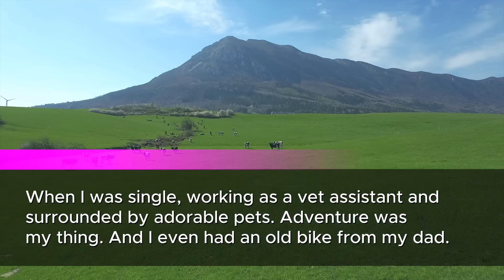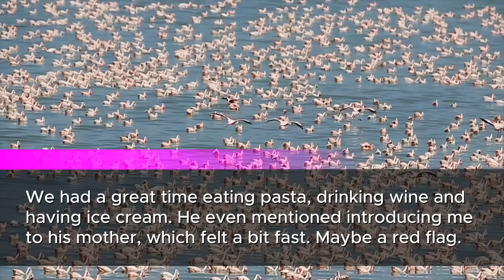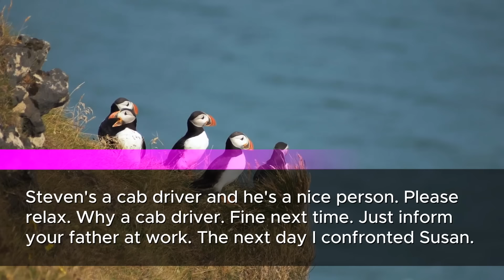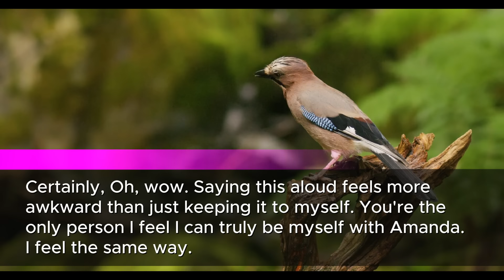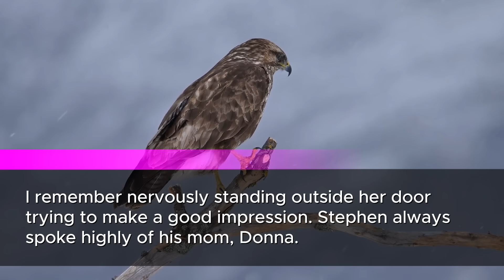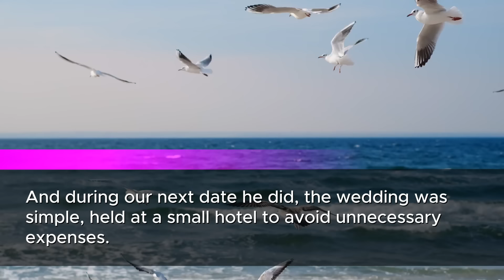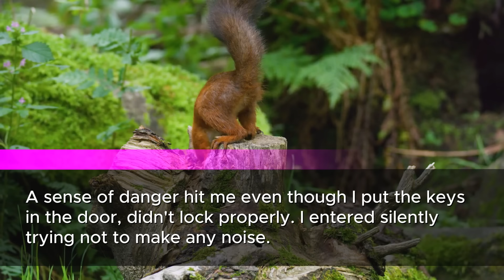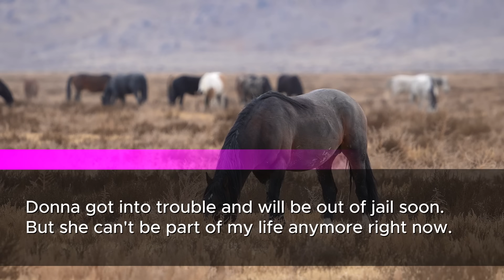One day, I came home and saw my MIL there. She Said: You have only two days to leave my son's house.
Welcome, everyone! I'm Amanda, and in today's video, I'm sharing the unbelievable twists and turns of my love story with Steven and the unexpected challenges that came with his overprotective mother, Donna. From a chance encounter in a cab to meeting his mom and a shocking break-in, my journey has been nothing short of a rollercoaster.

🚗 Chapter 1: The Cab Driver Connection
Join me as I recount the delightful and unexpected beginning of my relationship with Steven, the charming cab driver with a proposal that took me by surprise. Little did I know, this was just the beginning of a wild ride.

💑 Chapter 2: Winning Dad's Approval and Making a Bet
Experience the laughter and excitement as Steven bravely accepts a bet to win over my dad, leading to an unexpected twist that changes the dynamics of our relationship.

💍 Chapter 3: A Proposal and a Mother's Disapproval
Follow along as Steven proposes, Donna's mysterious behavior raises concerns, and our wedding day unfolds with unexpected complications.

👩‍👧‍👦 Chapter 4: A Year of Intriguing Incidents
Discover the puzzling disappearance of belongings, a chaotic homecoming after the honeymoon, and the shocking revelation of an unexpected intruder.

👵 Chapter 5: Donna's Intrusion and Confrontation
The video takes a dramatic turn as Donna's overprotectiveness escalates into a break-in, leading to a tense confrontation that shakes the foundation of our relationship.

⚖️ Chapter 6: Legal Consequences and Reflection
Explore the aftermath of Donna's actions, legal consequences, and the emotional toll it takes on our relationship. Can forgiveness and understanding prevail?

💔 Chapter 7: A Break and the Road to Healing
Join me as I navigate the challenging decision to take a break from Steven, seeking solace and support from my dad. Can we overcome the hurdles and rebuild our relationship?

🔒 Chapter 8: Setting Boundaries and Moving Forward
Witness the steps we take to protect our privacy, rebuild trust, and ensure a healthy future for our relationship. Can Steven prove he's learned from his mistakes?

🙏 Conclusion: The Journey Continues
As I share this personal story with you, I hope it serves as a reminder that relationships are complex, filled with ups and downs. Join me on this journey of healing, self-discovery, and the pursuit of a love that can withstand the challenges life throws our way.

Share your thoughts and experiences in the comments below. Until next time, stay strong, stay positive, and embrace the journey of love! 💖

🙏 Your satisfaction is our priority, and your support means everything. 🚀